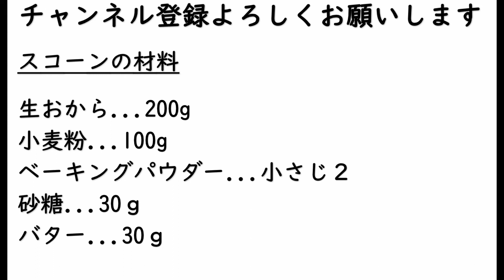【おからでダイエット】体に優しい低糖質スコーン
今回は、ダイエット中でも安心して食べられるスコーンを作りました。
おからがたくさん入っているけど、焼くことでおからのパサパサを感じにくくしっとり♪︎
バターと自然な甘味が美味しいスコーンです。

～材料～
おから…200g
小麦粉…100g
ベーキングパウダー…小さじ2
砂糖…30g
バター…30g